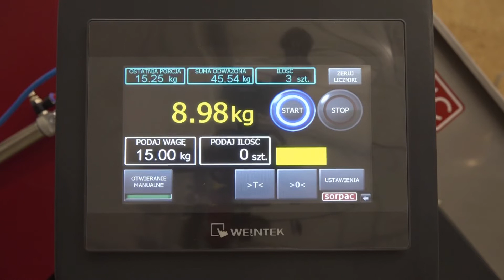SORPAC AW312 automatic weigher, scale, weighing machine - wagoworkownica, wagopaczkowarka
Automatic weighing machine AW 312 is designed to the portioning and bagging vegetables. Its action consists in weighing the set quantity of the product and pour it into a collecting bag.You can combine the weight of other automatic packaging machines. The belts used are certificated food and suitable for contact with food.
- Use: potatoes, onions, cucumbers, beets
- Capacity: up to 6000 kg / h
- Weighing range: 1-30kg
- Pneumatic container closure
- Control: Touch Panel
- Power supply: 230V, 50Hz
- Dimensions: L 2300mm, W 1100mm, H 2200mm
- Weight: 260kg

Waga automatyczna AW 312 - wagoworkownica - wagopakowarka przeznaczona jest do porcjowania i workowania warzyw. Działanie jej polega na zważeniu zadanej ilości produktu i wsypaniu go do podstawionego worka. Istnieje możliwość połączenia wagi z innymi automatycznymi maszynami pakującymi. Zastosowane taśmy posiadają atest spożywczy i nadają się do kontaktu z żywnością. Nowością jest zastosowanie panelu dotykowego do sterowania urządzeniem. Wagę cechuje duża wydajność i duża dokładność podczas ważenia.
- Przeznaczenie: ziemniaki, cebula, ogórki, buraczki
- Wydajność: do 6000 kg/h
- Zakres ważenia: 1-30kg
- Pneumatyczne zamykanie zbiornika
- Sterowanie: panel dotykowy
- Zasilanie: 230V, 50Hz
- Wymiary: dł. 2300mm, szer. 1100mm, wys. 2200mm
- Masa: 260kg